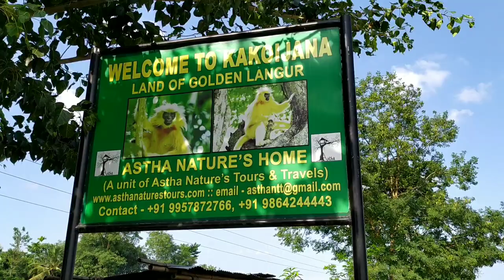Golden langur special Vlogs || kakoijana (Bongaigaon) Assam